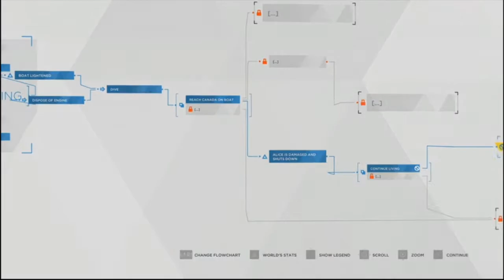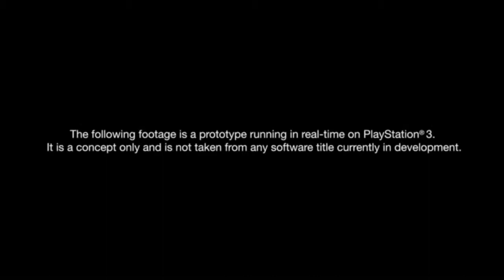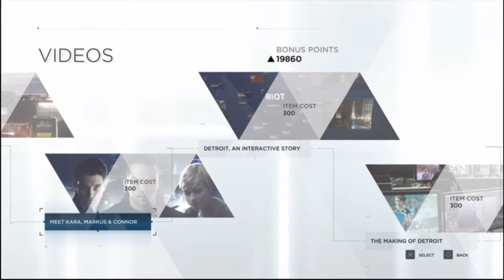Detroit: Become Human - Part 10 Good Bye Chloe + Character shorts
Welcome everyone to my let's play of Detroit Become Human! I'll be investigating everything in the game that I can as I progress through each character and the decisions I choose. I'm playing this on a PS4 Pro. Heads up, I cuss a lot. I apologize in advance.